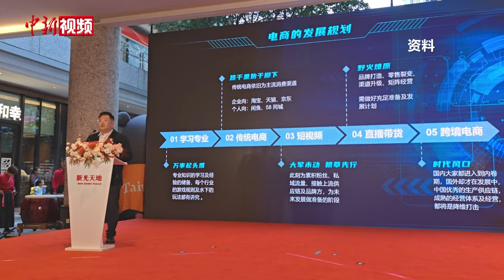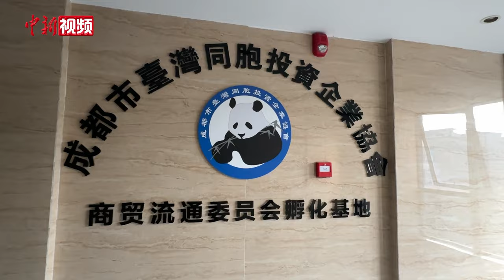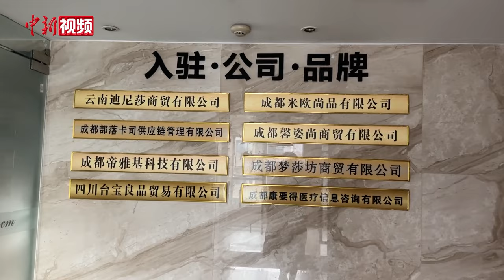【滔滔两岸潮】“台二代”陈昶志的逐梦之旅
出生于台湾的陈昶志，父亲在成都经营鞋厂多年。与大多数子承父业的“台二代”不同，陈昶志选择了另一条更为艰难的道路创业。他当过学徒，做过店长，可经营跨境电商，也能玩转新媒体。虽身份一直在变，却始终没离开父亲带他进入的制鞋业。子承父业或许不让人意外，但如何在大陆“玩出花”来，则彰显了这位“台二代”的个人积淀和思考。（何浠）